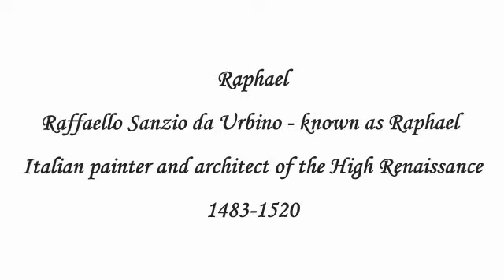Raphael - Painter & Architect of the High Renaissance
Raphael was born in the small but artistically significant Central Italian city of Urbino in the Marche region.  (For now we live in Marche, a beautiful area)

"Raphael led a "nomadic" life, working in various centres in Northern Italy, but spent a good deal of time in Florence, perhaps from about 1504. However, although there is traditional reference to a "Florentine period" of about 1504-8, he was possibly never a continuous resident there. He may have needed to visit the city to secure materials in any case. There is a letter of recommendation of Raphael, dated October 1504, from the mother of the next Duke of Urbino to the Gonfaloniere of Florence: "The bearer of this will be found to be Raphael, painter of Urbino, who, being greatly gifted in his profession has determined to spend some time in Florence to study. And because his father was most worthy and I was very attached to him, and the son is a sensible and well-mannered young man, on both accounts, I bear him great love...".

Images are available on the internet
This video is used for non profit purposes.